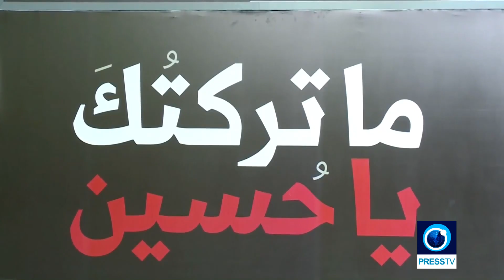Hezbollah chief slams US destabilizing activities in Mideast